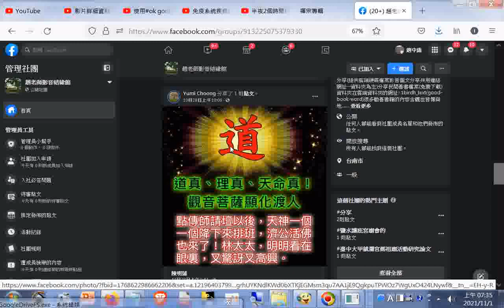道真、理真、天命真